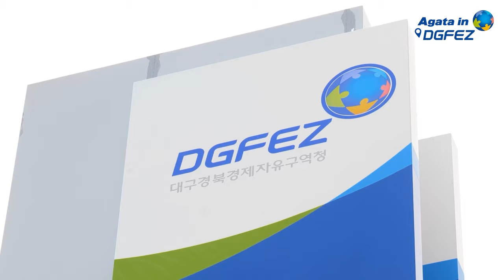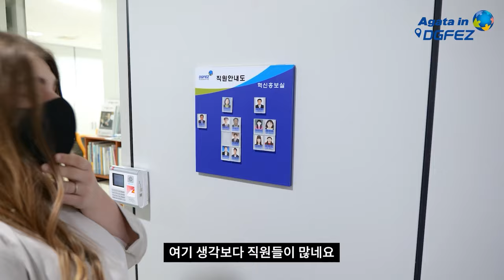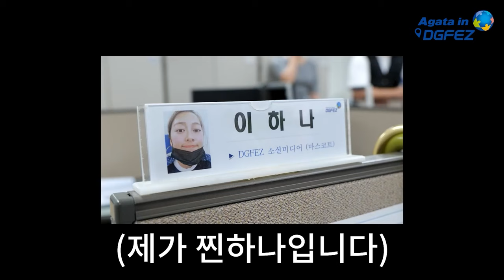DGFEZ의 새로운 얼굴은 누구?! Agata DGFEZ에 가다!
Agata의 좌충우돌 DGFEZ 입성기!